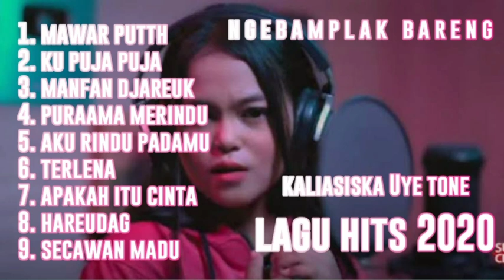Kalia Siska Full album Cover Terbaru - Uye Tone